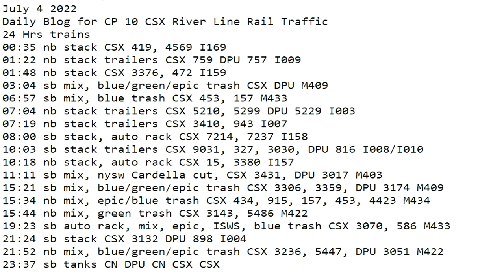July 4 2022 BigTrains.TV CP 10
24 Hrs trains
00:35 nb stack CSX 419, 4569 I169
01:22 nb stack trailers CSX 759 DPU 757 I009
01:48 nb stack CSX 3376, 472 I159
03:04 sb mix, blue/green/epic trash CSX DPU M409
06:57 sb mix, blue trash CSX 453, 157 M433
07:04 nb stack trailers CSX 5210, 5299 DPU 5229 I003
07:19 nb stack trailers CSX 3410, 943 I007
08:00 sb stack, auto rack CSX 7214, 7237 I158
10:03 sb stack trailers CSX 9031, 327, 3030, DPU 816 I008/I010
10:18 nb stack, auto rack CSX 15, 3380 I157
11:11 sb mix, nysw Cardella cut, CSX 3431, DPU 3017 M403
15:21 sb mix, blue/green/epic trash CSX 3306, 3359, DPU 3174 M409
15:34 nb mix, epic/blue trash CSX 434, 915, 157, 453, 4423 M434
15:44 nb mix, green trash CSX 3143, 5486 M422
19:23 sb auto rack, mix, epic, ISWS, blue trash CSX 3070, 586 M433
21:24 sb stack CSX 3132 DPU 898 I004
21:52 nb mix, blue/green/epic trash CSX 3236, 5447, DPU 3051 M422
23:37 sb tanks CN 3273, DPU CN 3039, 5400, 5120, 5363 ​B775 and B781 combo